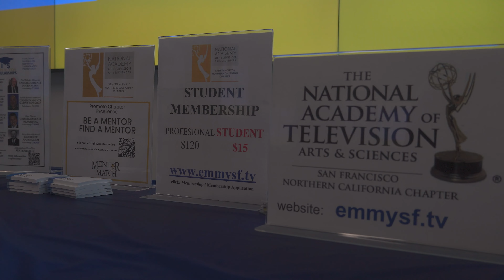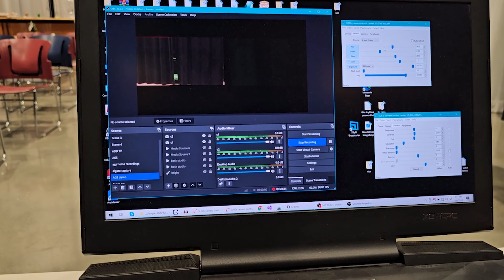Who is NATAS? By BECA's State of Events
The BECA department hosted its second annual media mixer with NATAS this past Saturday. But what exactly is NATAS and what purpose does it serve collaborating with SFSU's BECA department? State of Events reporter Daniela Haro has the story.